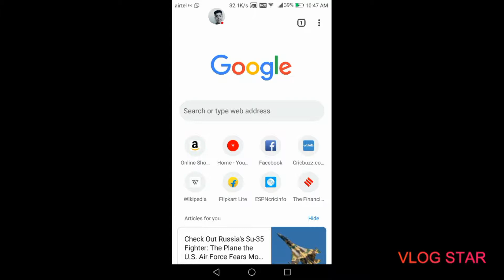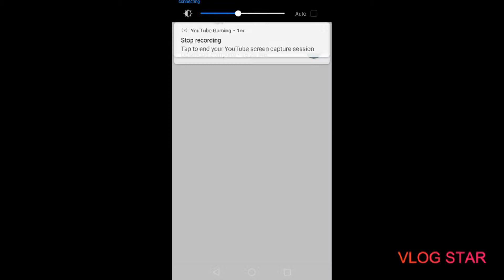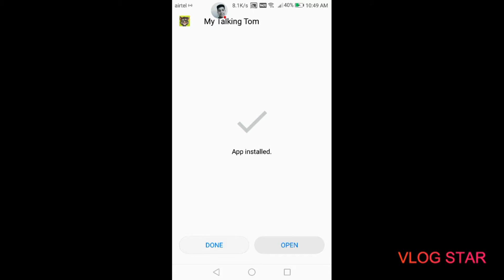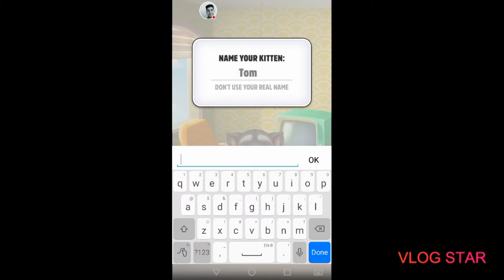Talking Tom hack from chrome